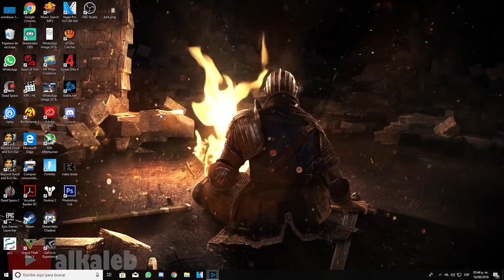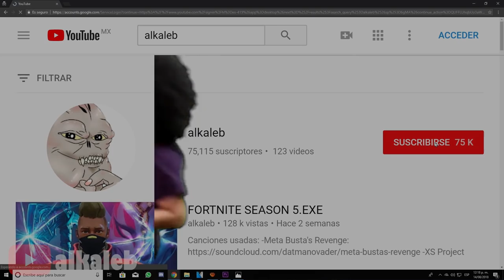COD BLACK OPS 4 BETA.EXE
Canciones/songs:
-Emperor - Phamel Cat

DONACIONES 7u7
no son obligatorias pero me ayudaría mucho para mejorar la calidad del canal: